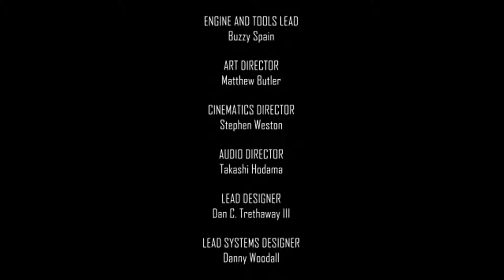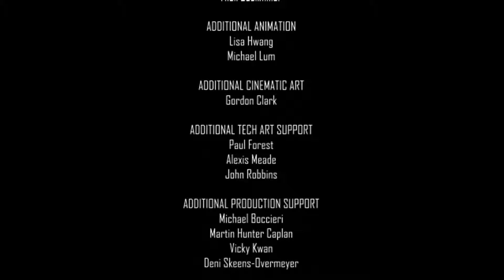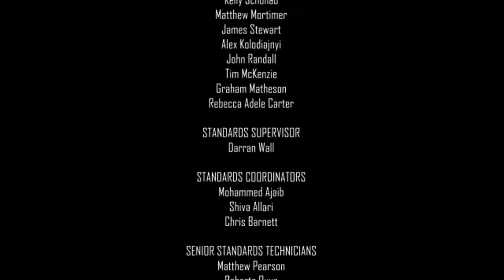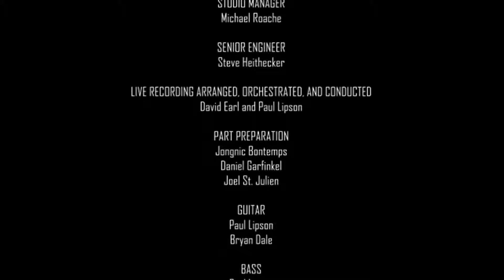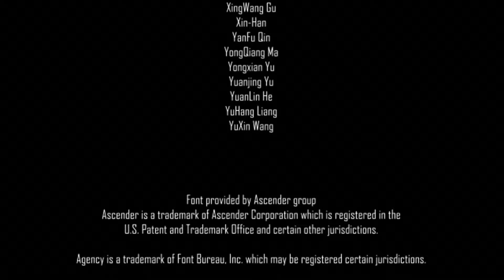Iron Man 2 - Mission 8: ULTIMO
Iron Man 2 is an action-adventure video game loosely based on the 2010 movie of the same name. It was released in Europe on April 30, 2010, and in North America on May 4 for Xbox 360, Nintendo DS, Wii, PlayStation 3, and PlayStation Portable. Published by Sega, the game was developed by Sega Studios San Francisco for PlayStation 3 and Xbox 360, Griptonite Games for Nintendo DS, High Voltage Software for Wii and PlayStation Portable, and by Gameloft for iOS (released on May 3) and BlackBerry PlayBook (released on August 25). A Microsoft Windows version was planned, but it was canceled.

The game has an original story written by The Invincible Iron Man author, Matt Fraction. The game takes place after the movie, although the iOS and the BlackBerry versions follow the plot of the movie. The game also features the voices of Don Cheadle and Samuel L. Jackson, who reprised their roles from the movie.

Players can play as either Iron Man or War Machine, each with their own unique style. While Iron Man is sleeker and relies much more on energy weapons, War Machine is outfitted with ballistic weaponry and tougher armor. Iron Man can choose from multiple suits of armor, including Marks II through VI. Players can customize upgrades and weaponry on the armor. Weapons can also be switched during gameplay. Flight control has been improved upon since the first game, as has melee combat, allowing players to get near to the ground. AI was also updated from the previous title. New enemies have been included, and new strategies are now available in combat.

In the Wii/PlayStation Portable version, simplified graphics, different combat systems (not using melee during midair), and different missions are added. Flying across levels was removed, instead letting Iron Man hover or walk across the level. The point of view was also changed. Also included are "Tech Trophies," collectibles that can be used as upgrades, while "Ammo Cases" are used to supply ammunition.

Iron Man 2 was written by The Invincible Iron Man scribe Matt Fraction and Sega creative director Kyle Brink, with additional writing by Sega writer Phil Campbell and Sega associate producer Stephen Frost. The game features an exclusive song recorded by Lamb of God, "Hit the Wall," along with a soundtrack composed by other bands. Unlike the first Iron Man game, Robert Downey Jr. does not voice Iron Man; in the second game, he is instead voiced by Eric Loomis (who would go on to play the character in The Avengers: Earth's Mightiest Heroes animated series and the video game Marvel vs. Capcom 3: Fate of Two Worlds/Ultimate Marvel vs. Capcom 3). But Don Cheadle and Samuel L. Jackson reprise their roles as War Machine/James Rhodes and Nick Fury, respectively. They are the only actors to reprise their roles from the movie to return to their video game counterparts. Veteran voice actors Steven Blum and Phil LaMarr also lend their talent, with Steven Blum voicing the characters Mauler and Ghost, while Phil LaMarr provides additional dialogue for War Machine. Veteran animator Eric Goldberg voiced A.I.M. soldiers. John Eric Bentley also provided additional dialogue for Nick Fury.

The game received generally unfavorable reviews, with Metacritic scores of 44 and 45 out of 100 for the PlayStation 3 and Xbox 360 versions, respectively. There is division among critics as to whether or not the game is an improvement over its predecessor. IGN gave a score of 5.1 for the PS3 and Xbox 360 version, 5.5 for the Wii version, and 4.9 for the PSP version. They felt the game was an improvement upon the original but still did not quite hit the mark, citing poor graphics, a five-hour playing time, repetitive dodging and action, and a lack of challenge, which made the upgrade system unnecessary; "Iron Man 2 isn't terrible, but it rarely gets exciting. It's fun to blow up tanks and trucks, and Iron Man has all his powers like his repulsor shots and his unibeam laser. But the whole game feels repetitive. You see the same enemies over and over again, and even though they get bigger guns and more armor as you go, the gameplay stays the same. The PSP version features even fewer guys than the Wii game, so a lot of times areas just seem empty because there aren't artillery trucks rolling up and dumping out bad guys."

Michael Lafferty from GameZone gave it a 4.5, suggesting that players should "watch the movie, read the comic book, but pass on the game." GameSpot also gave it a 4.5, arguing that "every decent element is overshadowed by stumbles and shortcomings. It should be thrilling and fun to take to the sky in a superpowered battle suit, but Iron Man 2 crashes to the Earth with a dull thud." Empire magazine gave it one star, calling it a "rare failure for Sega.